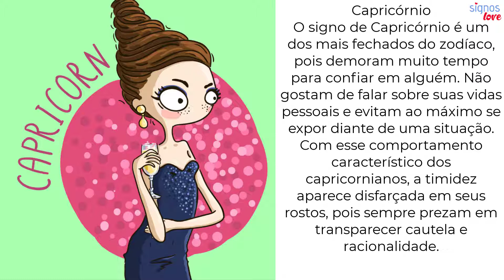3 SIGNOS MAIS TIMIDOS E DISCRETOS - Quais os Signos Mais Discretos? Quais os Signos mais Reservados?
3 SIGNOS MAIS TIMIDOS E DISCRETOS - Quais os Signos Mais Discretos? Quais são os Signos mais Reservados?

Você sabia que existe uma classificação que define os seis signos mais tímidos do zodíaco?

Descubra se o seu signo solar está nessa lista!

Conheça os signos que possuem uma maior dificuldade em interagir socialmente.

​​🔻⬇ Conecte-se comigo ⬇🔻
👦🏻|Criador: @soudelondrina
✉ Parcerias e Publicidade via DM